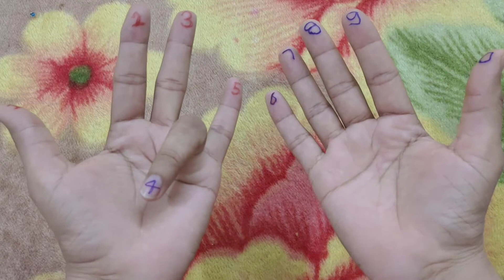Easy Way To Learn Table of 9 / 9 Times Table Trick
Fun N Learn - Multiplication Tables | Learn With Fun

In this video, We are going to learn Multiplication Tables with fun... So Enjoy your Maths with Fun.

how to learn multiplication
learn multiplication tables
multiplication table

Math Times Table आसानी से कैसे याद रखें|| Introducing Times Tables with Daily Practice
बच्चों को पहली बार Tables कैसे समझाएं | Easy and Fast Way To Learn Tables | Multiplication Tricks
2 से 9 तक Tables याद कराए बच्चे को आसानी से ताकि बच्चा न करे कोई गलती। Learn tables 2 to 9 easily

Learn 2 to 9 Times Multiplication Tricks | Easy and fast way to learn | Math Tips and Tricks
How To Introduce Tables To Small Kids || छोटे बच्चों को पहली बार Tables कैसे समझाएं

This video is a compilation of my videos covering the tricks of the tables. If you practice the tricks featured in this video, you will soon be able to master all of these tables.

Multiplication is repeated addition. Times Tables are nothing but products of multiplication. Times tables can be easily understood with repeated addition concept. Once the concept is clear it is easy to by heart the tables . Math Times tables are base many other concepts like multiplication, division, LCM etc. For any calculation for that matter you may need to multiply numbers and with tables the calculation is fast.